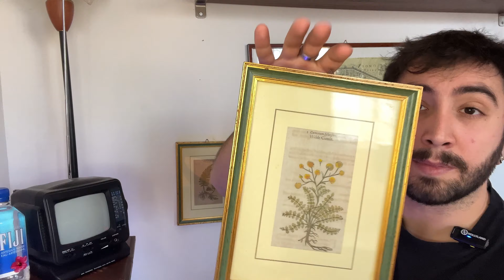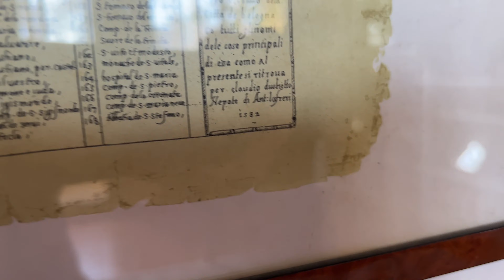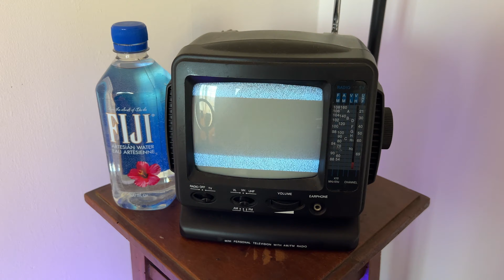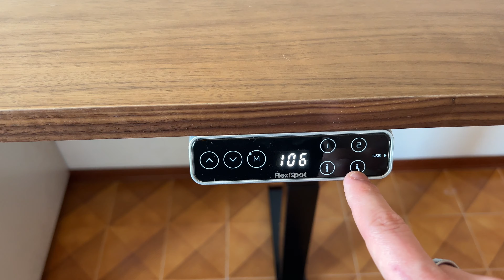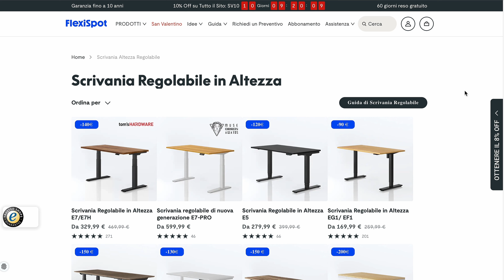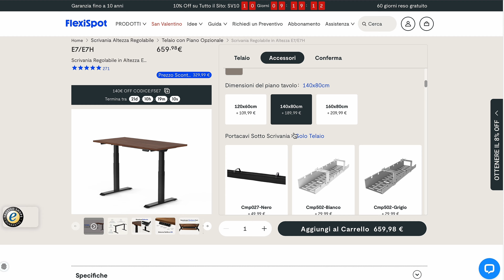Come Sto Decorando Casa | Piante, Lampade & Mobili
Breve aggiornamento a 4 mesi da casina nuova, datemi ogni genere di suggerimento nei commenti! :)

Saldi di San Valentino fino al 50% di sconto, fino al 29 febbraio 2024